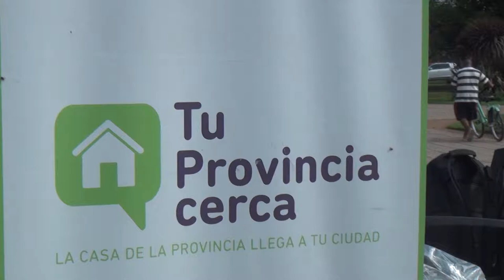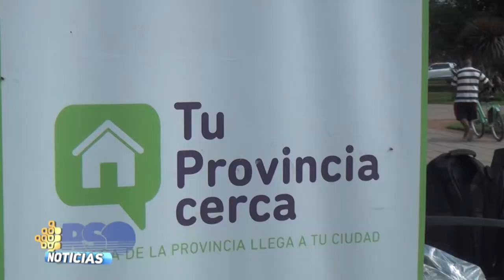Esta en GLH y MP el programa provincial Tu Provincia Cerca